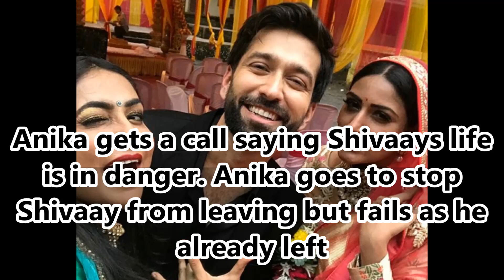ISHQBAAZ-SHIVIKA ROOM ALONE-24TH AUGUST 2018-UPCOMING STORY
ISHQBAAZ-SHIVIKA ROOM ALONE-24TH AUGUST 2018-UPCOMING STORY,ISHQBAAZ LATEST NEWS,